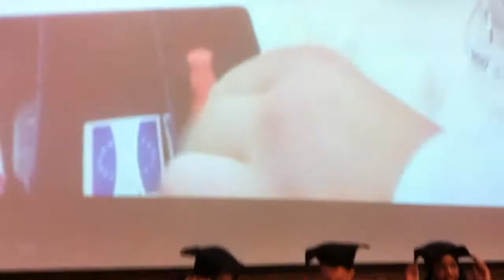Propedeuse uitreiking 2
Hogeschool Leiden HLO propedeuse uitreiking 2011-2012